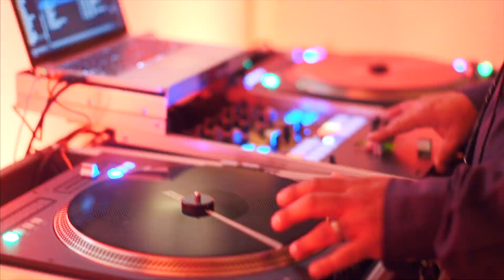DJ Tommy's Tunes - MC PJ, DJ Charlie Larkfield Demo 2019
DJ Tommy's Tune - MC PJ - DJ Charlie - MC/Tech Max - Larkfield Demo